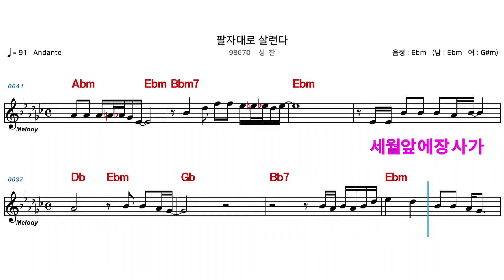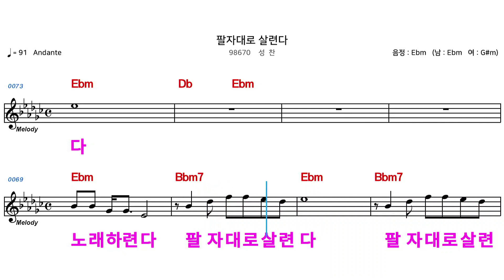(MR) 팔자대로살련다 - 성찬